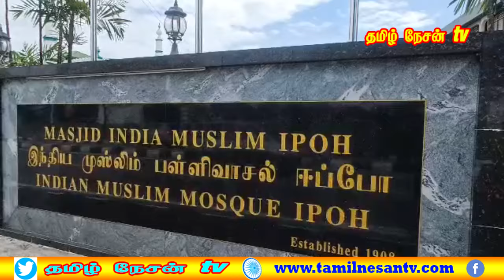MALAYSIA TAMIL NEWS 18.06.2024 தமிழ்ப்பள்ளியில் படித்து சாதனைப் புரிந்த 50 மாணவர்கள் சிறப்பிக்கப்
அதே வேளையில் ஜனநாயக ரீதியில் போட்டியிட விரும்புகின்றவர்களை  யாரும் தடுக்கவும் கூடாது